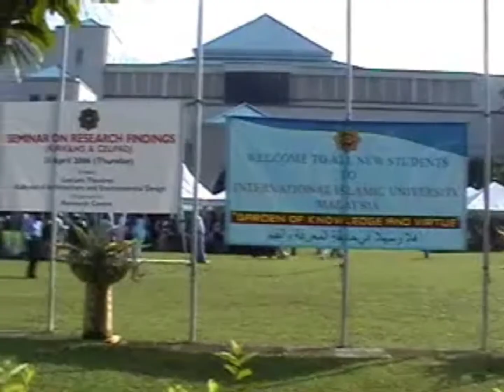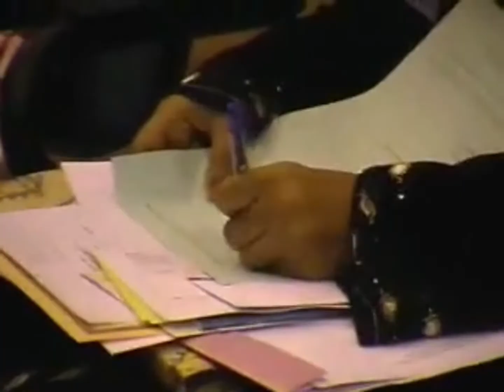International Islamic University Malaysia IIUM UIAM Taaruf Week 2006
IIUM @ UIAM Taaruf week April 2006.